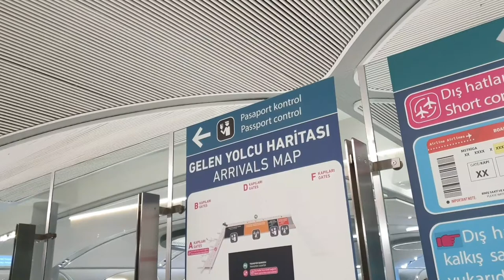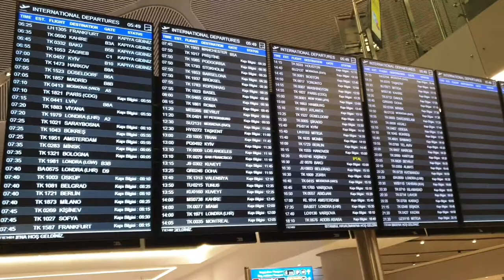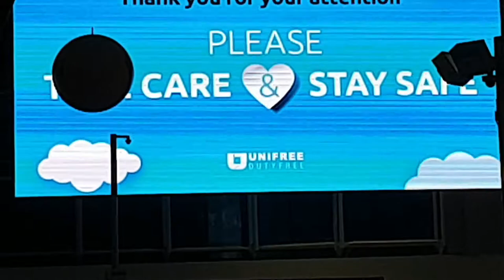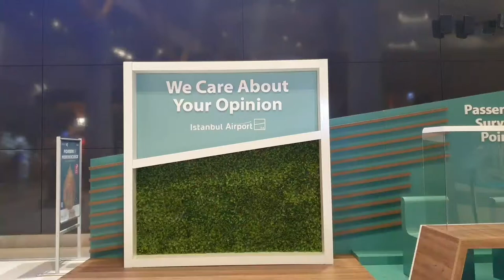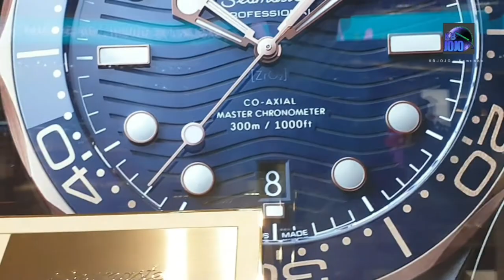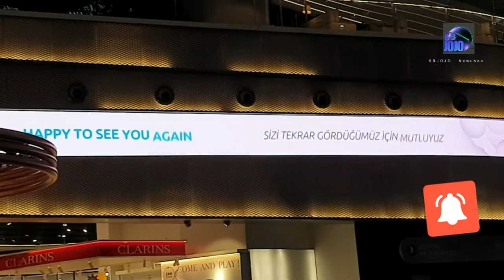ISTANBUL Airport FLIGHT TRANSFER | Complete Tour of Arrival & Duty Free areas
A complete tour of the new Istanbul Airport 2020
From arrival and long walking distance to transfer at the istanbul turkishairlines . Is Instabul Airport the biggest in the world?
Watch and comment on how you feel about this video.
NB : Information accuracy is deemed relevant to the content and time of this video.

 For branding and all inquiries purposes
kbjojovibes @ gmail . com

Credits:
Before You Go - Lewis Capaldi (Cover) by Shadira Firdausi
-Fly Away- |[Plane Music Video] uploaded by PDX Aviation